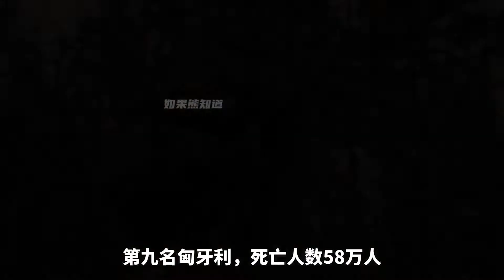二战各国”死亡人数“排名，看到中国的死亡人数后，我泪目了！